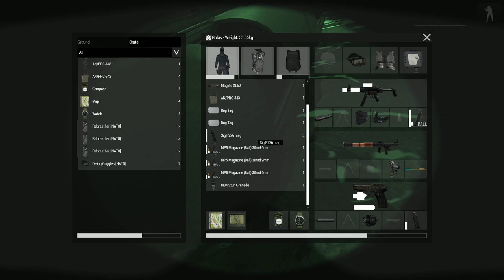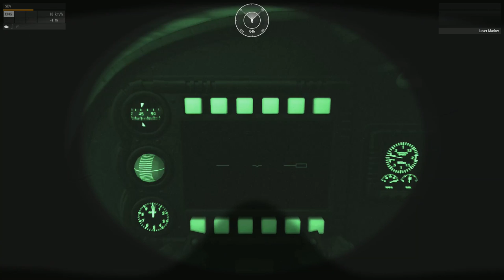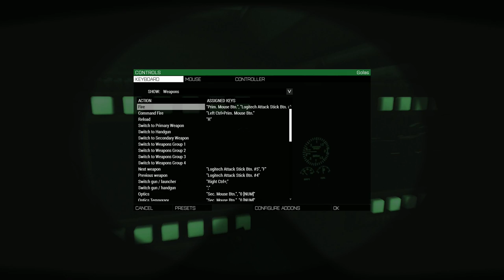ARMA 3 | AFTP | Kelpie